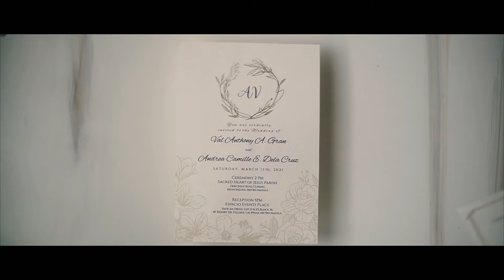Andi & Val | Full Wedding Highlights